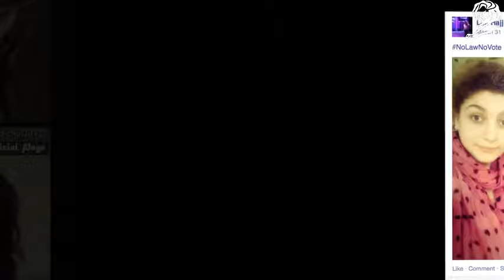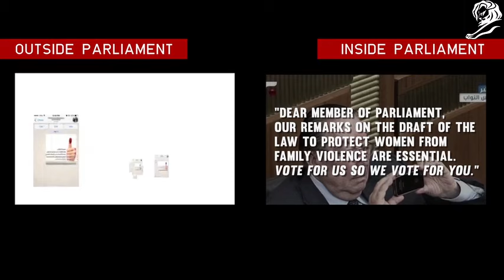Kafa's 'Vote For Us, We'll Vote For You'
Leo Burnett Beirut's work for Kafa "Vote for Us, We'll Vote For You', wins a PR Bronze Lions at Cannes Lion International Festival of Creativity.